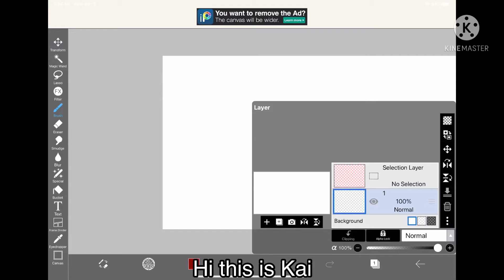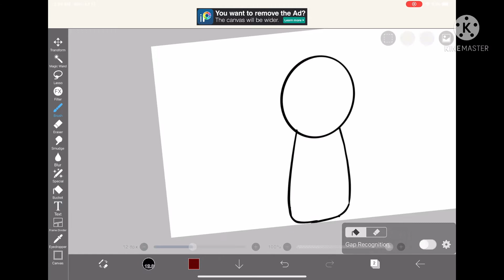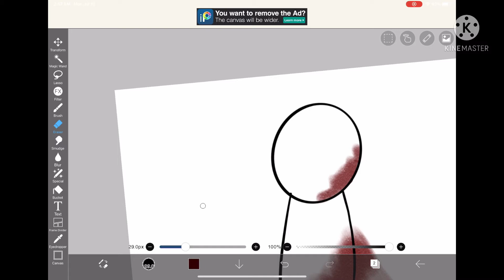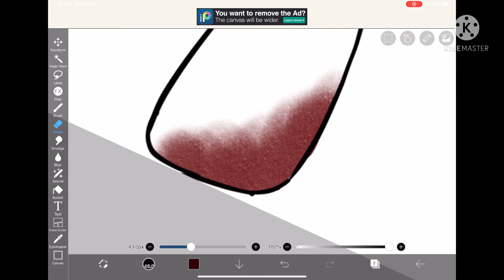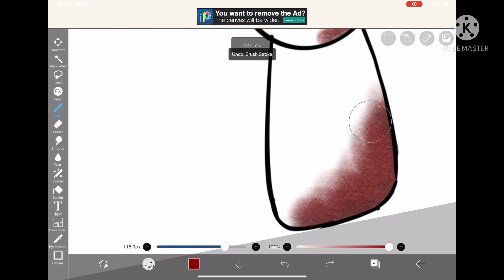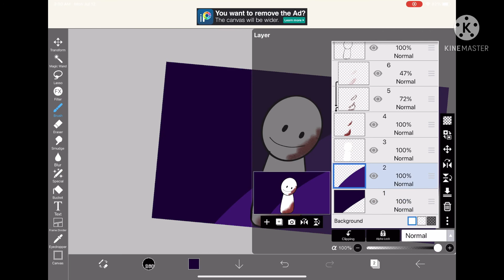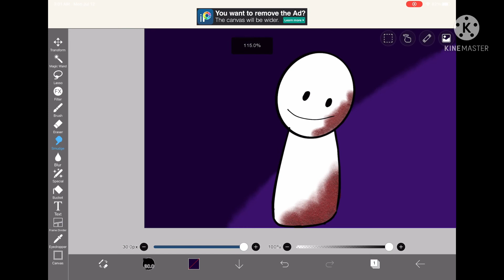I made this last night, or this morning